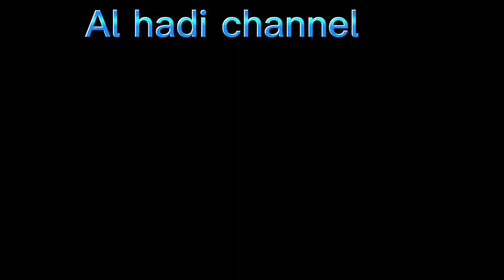hazrat Ali ka farman and Saudi Arabia ❤️ 🌞 Sun 😍